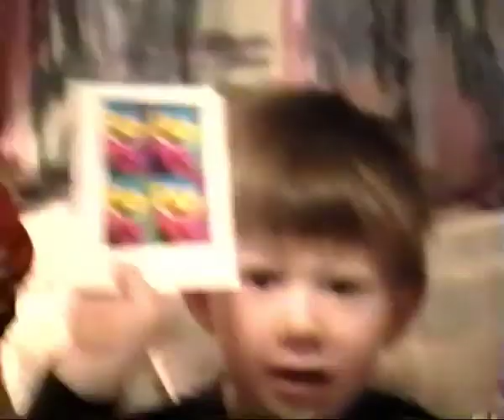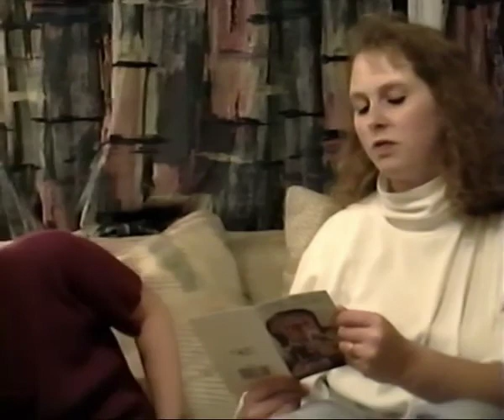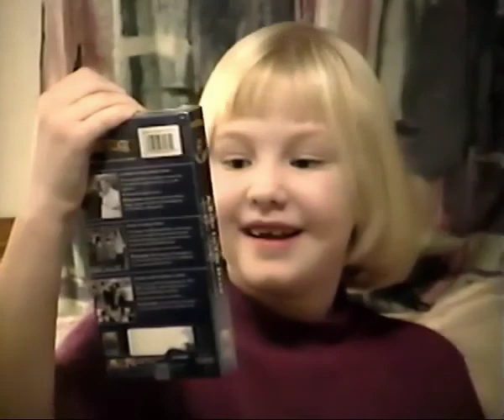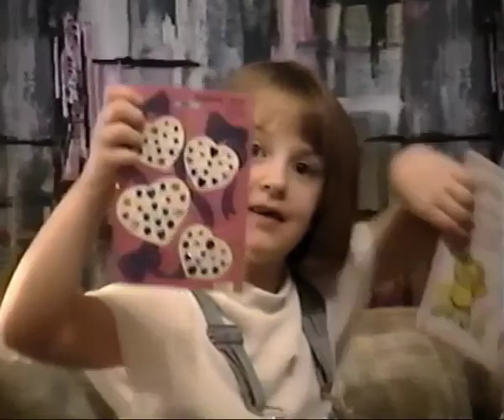Honey Family Feb 1997 thru Feb 1998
Honey family home movie.